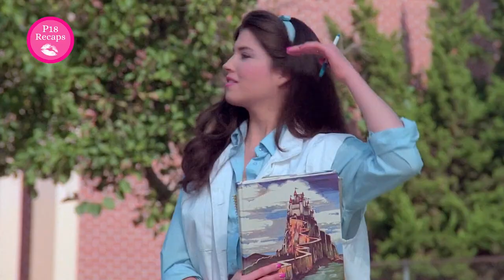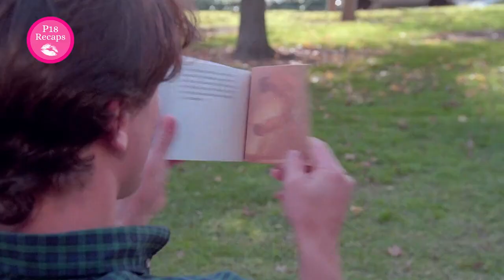Female Tutor Lets Student Do Anything With Her If He Passes Exams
His French Tutor Allows Him To Do Anything With Her If He Passes His Exams

A tutor's infatuation with her student spirals into a toxic relationship marked by obsession, manipulation, and danger.

💋 Welcome to Red Movie Recaps, your premier destination on YouTube for captivating movie analyses delving into themes of forbidden love and adult-rated content. Prepare to immerse yourself in a world of passion and longing as we dissect the intricate plots that will keep you hooked till the very end. From forbidden romances to scorching affairs, we've curated it all. So, grab your popcorn, settle in, and embark on a cinematic journey that transcends the ordinary. Red Movie Recaps – where movies receive an enticing twist! ❤️

Curious about our process? 🎥
❤️ Crafting our movie recaps involves a meticulous approach. We meticulously watch each film in its entirety, ensuring no detail escapes our scrutiny. We curate our selection from the finest and most acclaimed English movies for our recap series. Our process begins with a dedicated scriptwriter who meticulously dissects each movie, providing a comprehensive script. A skilled narrator then breathes life into the narrative, ensuring an immersive recap experience. Furthermore, our editor adeptly refines both the full movies and a teaser, delivering a complete movie recap that you can enjoy at your leisure.

We hope you love content! 😍

If you do, you'll absolutely love THESE as well!